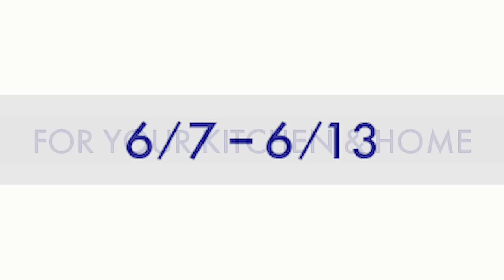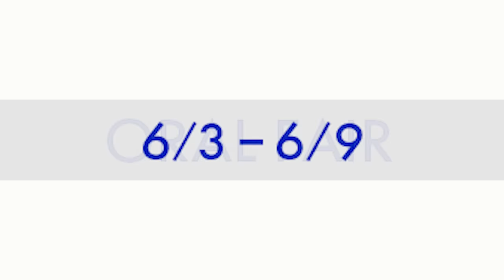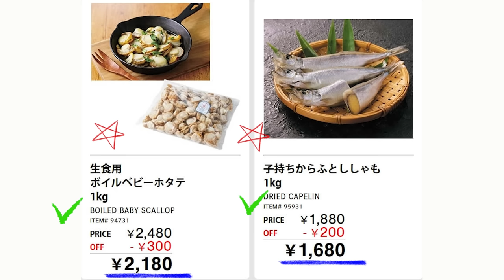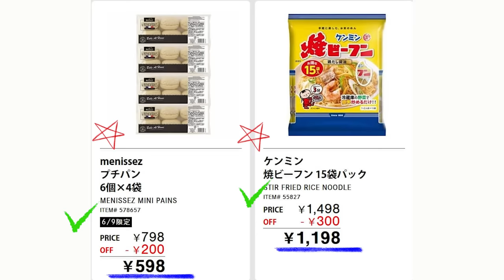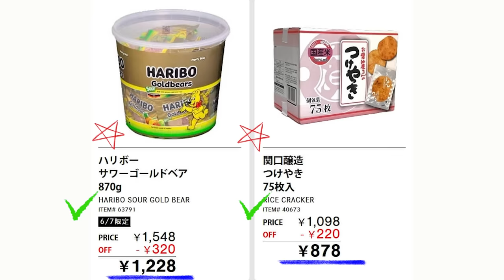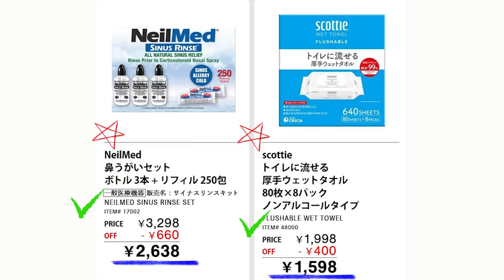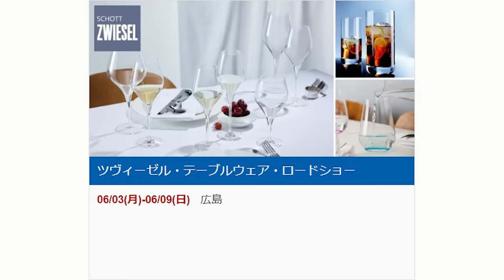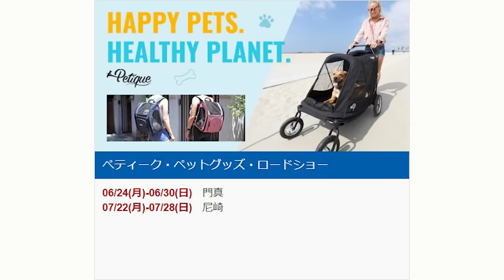【2024 06 07】コストコ magazine セール クーポン 最新 情報 【HOT BUYS IN THE WAREHOUSE!】